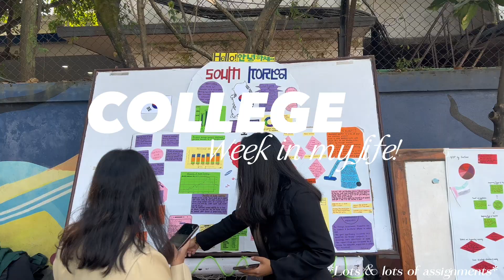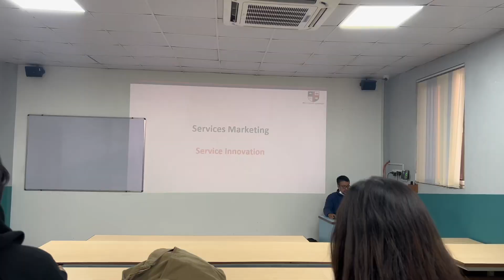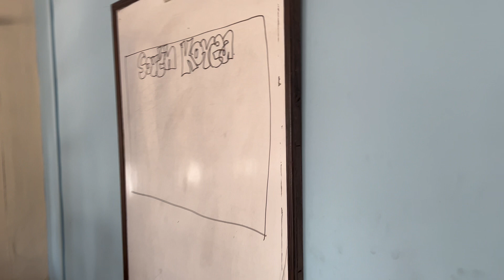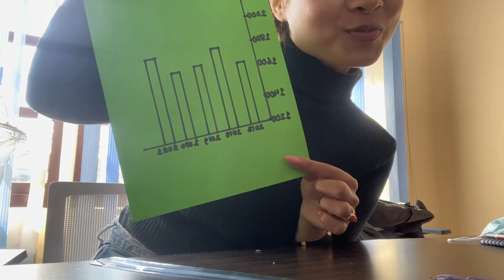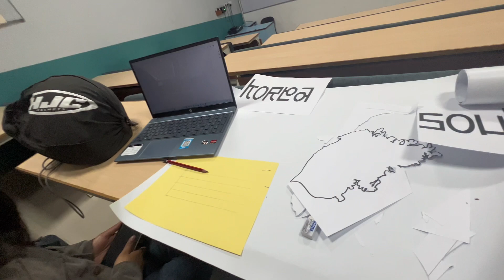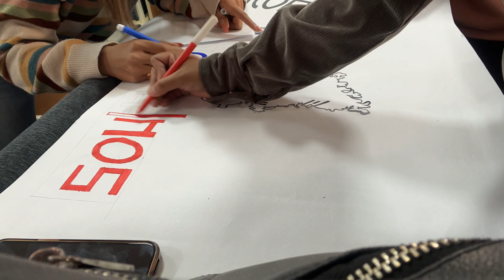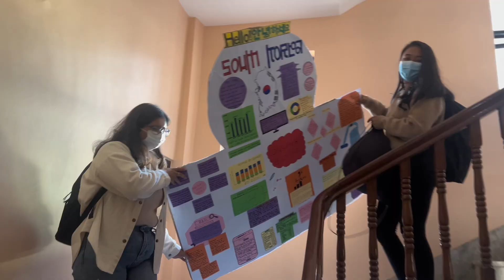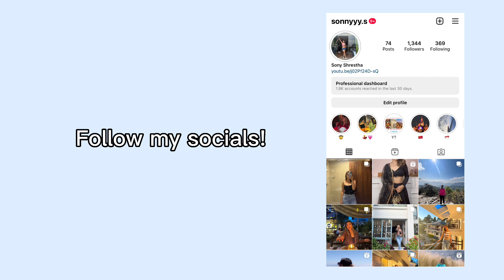College Vlog || Busy Week, Working on Assignment, Group Project, Study || Islington College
Hi! It's me Sony back with another video. This is a video of busy week, working on my assignment.